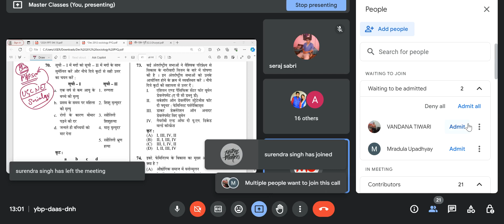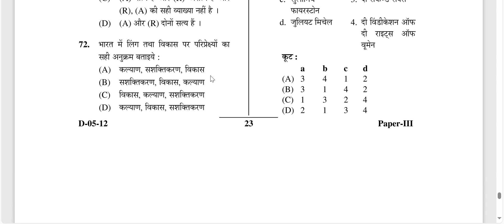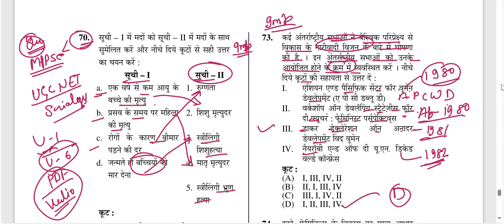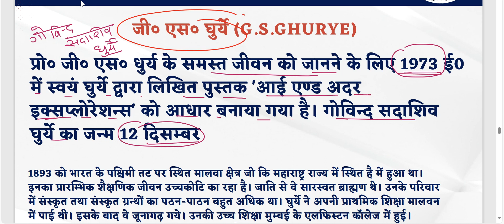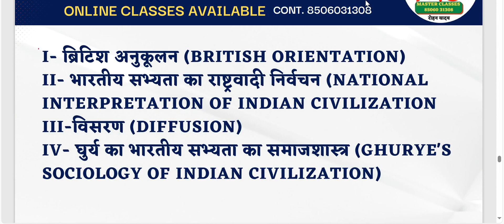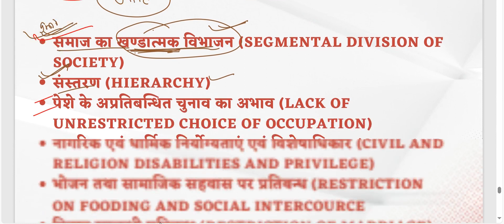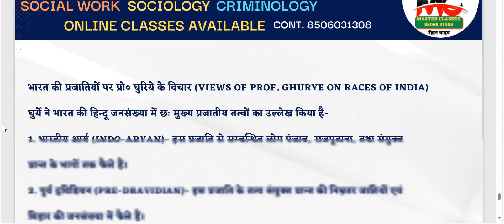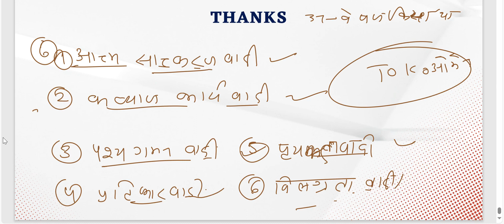गोविन्द सदाशिव घुर्ये & MPPSC SOCIOLOGY- QUESTION 2012 || DSSSB UPUMS UGC-JRF JUNE 2024 SOCIAL WORK